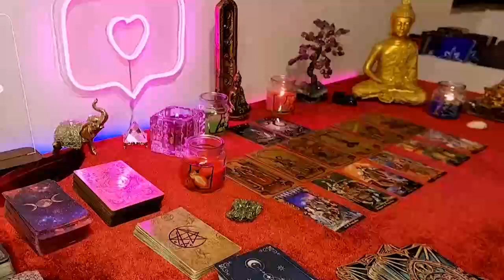PISCES BOOOOM MY MOTHER 😱 FEW DAYS LEFT FOR THIS ❗️🔮⏳ LOVE HOROSCOPE 2024❤️